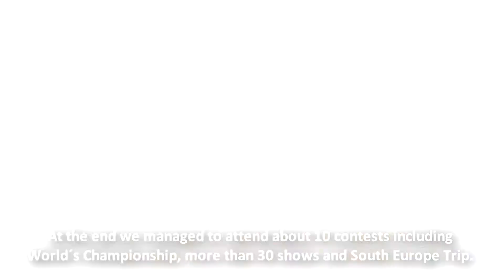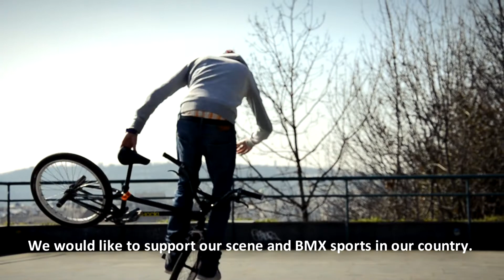Big Shock! BMX Flatland Team Season 2012 - Part 2 - PR and MK